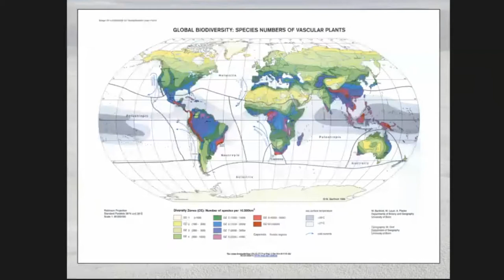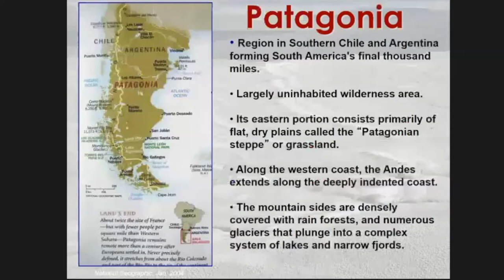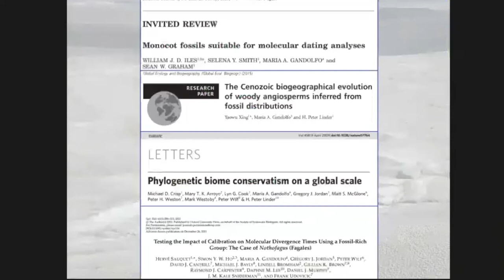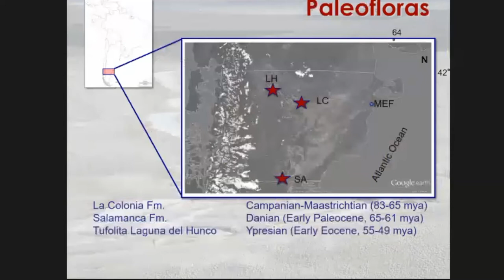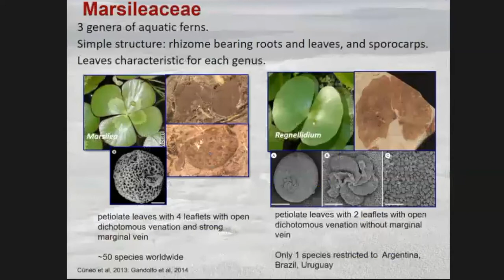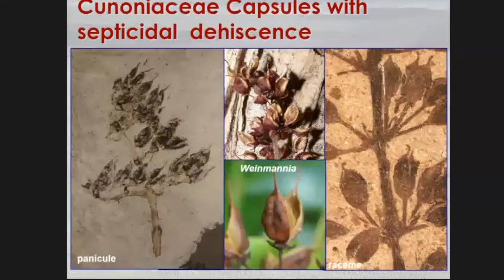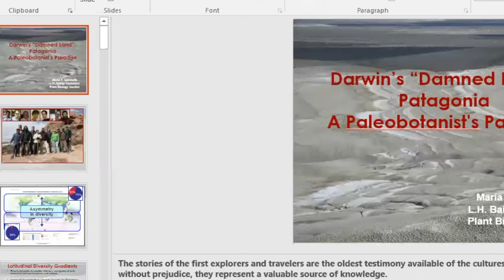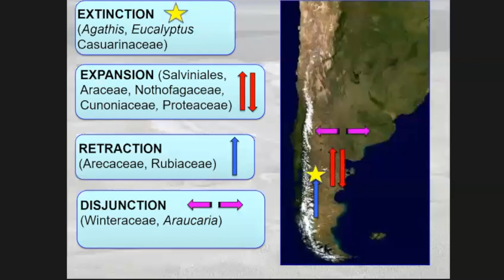Alejandra Gandolfo: Darwin's Damned Land ...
Darwin's Damned Land: Patagonia- A Paleobotanist's Paradise

Alejandra Gandolfo, Plant Biology Section
Plant Biology Section seminar series